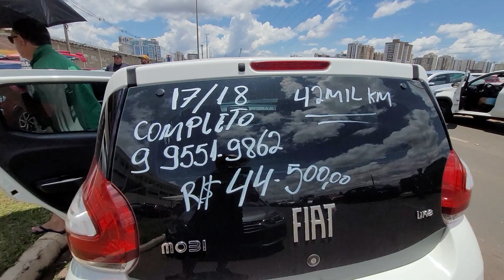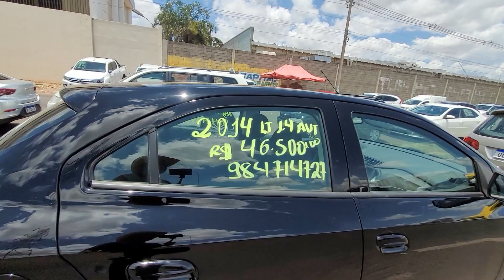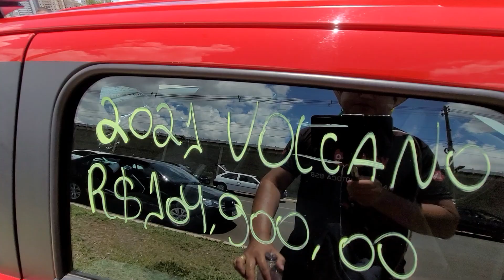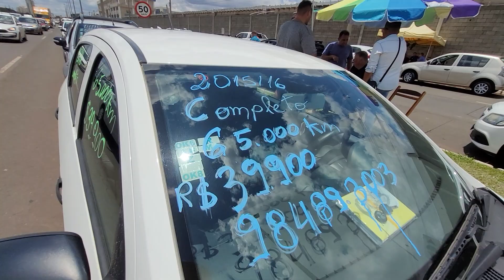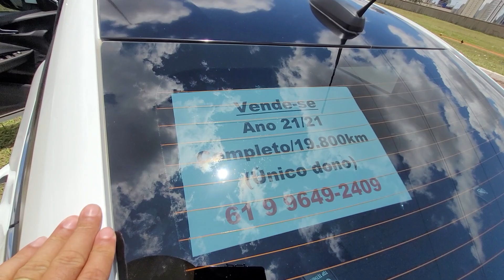FEIRÃO DE CARROS ORCA TAGUATINGA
Está em busca de comprar um veículo a vista ou financiado posso te ajudar zap 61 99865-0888.